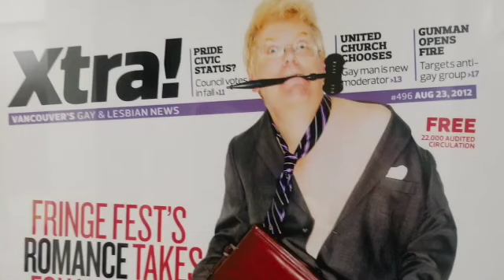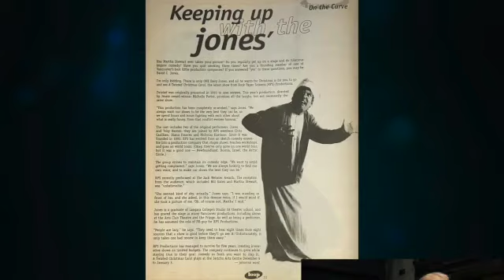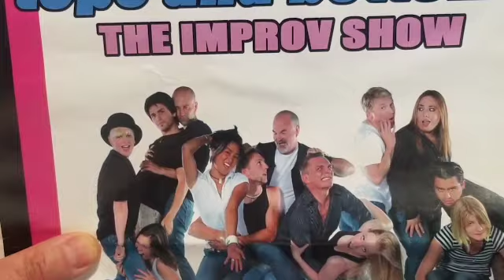Out Look TV 2021 David C. Jones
Interviewed by John Crossen